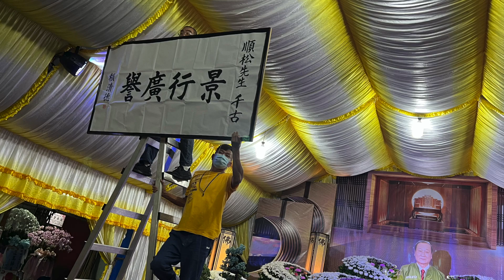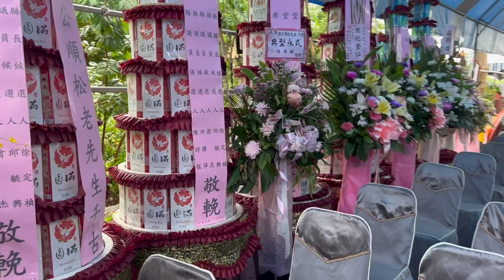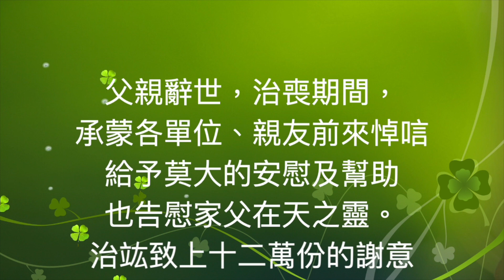後龍-劉議員順松先生追思告別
中元生命禮儀

生命的終點是死亡，而愛的盡頭是延續

【四道人生：道謝、道歉、道愛、道別】
1. 道謝：謝謝出現在我們生命裡的人，為我們所做的一切，讓我們備受呵護。
2. 道歉：請求對方原諒我們所做的過錯，也寬恕、原諒對方的錯，釋放彼此的愧疚，放下恩怨。
3. 道愛：對摯愛的親人，說出彼此的真心話，祝福彼此，以及表達關愛。
4. 道別：真誠的和親友說再見，再次感謝他們出現在生命中，請他們安心；親友也祝福病人放下，好好的走。

專業禮儀服務
各式宗教諮詢
塔位挑選服務
墓地建造/起掘
告別式會場設計佈置
臨終關懷
低收入戶申請補助
24小時服務專線
苗栗縣頭份市信東路273巷15號